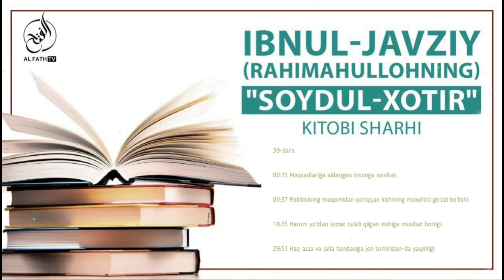39-Дарс: Роббисининг мақомидан қўрққан кишининг мукофоти гўзал бўлиши? Шайх Абдуллоҳ Буҳорий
"Сойдул хотир" дарсидан:
39-дарс:

00:15 Мақсадларига алданган инсонга насиҳат?
00:37 Роббисининг мақомидан қўрққан кишининг мукофоти гўзал бўлиши?
18:35 Ҳаром йўлдан лаззат талаб қилган кишига мусибат борлиги?
29:51 Ҳақ азза ва жалла бандасига жон томиридан-да яқинлиги

Ассаламу алайкум!